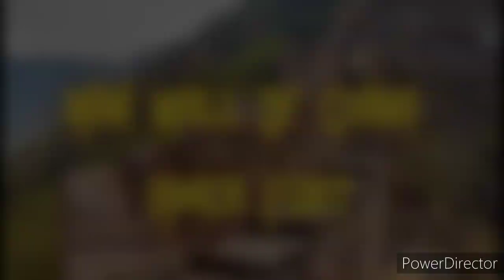Amber Fort Jaipur|| अंबर फोर्ट की अनोखी चीजे || शीश महल || टर्किश बाथरूम || केसर बाघ और बहुत कुछ।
Amer Fort or Amber Fort is a fort located in Amer, Rajasthan, India. Amer is a town with an area of 4 square kilometres (1.5 sq mi)located 11 kilometres (6.8 mi) from Jaipur, the capital of Rajasthan. Located high on a hill, it is the principal tourist attraction in Jaipur.Amer Fort is known for its artistic style elements. With its large ramparts and series of gates and cobbled paths, the fort overlooks Maota Lake, which is the main source of water for the Amer Palace.
Amer Palace is great example of Rajput architecture. Some of its buildings and work have influence of Mughal architecture.[8][9][10] Constructed of red sandstone and marble, the attractive, opulent palace is laid out on four levels, each with a courtyard. It consists of the Diwan-e-Aam, or "Hall of Public Audience", the Diwan-e-Khas, or "Hall of Private Audience", the Sheesh Mahal (mirror palace), or Jai Mandir, and the Sukh Niwas where a cool climate is artificially created by winds that blow over a water cascade within the palace. Hence, the Amer Fort is also popularly known as the Amer Palace. The palace was the residence of the Rajput Maharajas and their families. At the entrance to the palace near the fort's Ganesh Gate, there is a temple dedicated to Shila Devi, a Goddess of the Chaitanya cult, which was given to Raja Man Singh when he defeated the Raja of Jessore, Bengal in 1604. (Jessore is now in Bangladesh). Raja Man Singh had 12 queens so he made 12 rooms, one for each Queen. Each room had a staircase connected to the King’s room but the Queens were not to go upstairs. Raja Jai Singh had only one queen so he built one room equal to three old queen’s rooms.

This palace, along with Jaigarh Fort, is located immediately above on the Cheel ka Teela (Hill of Eagles) of the same Aravalli range of hills. The palace and Jaigarh Fort are considered one complex, as the two are connected by a subterranean passage. This passage was meant as an escape route in times of war to enable the royal family members and others in the Amer Fort to shift to the more redoubtable yt Jaigarh Fort.Annual tourist visitation to the Amer Palace was reported by the Superintendent of the Department of Archaeology and Museums as 5000 visitors a day, with 1.4 million visitors during 2007.At the 37th session of the World Heritage Committee held in Phnom Penh, Cambodia, in 2013, Amer Fort, al ong with five other forts of Rajasthan, was declared a UNESCO World Heritage Site as part of the group Hill Forts of Rajasthan.